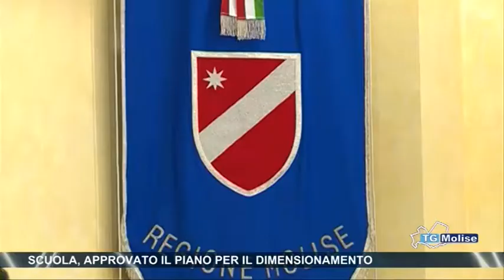Scuola, approvato il piano per il dimensionamento